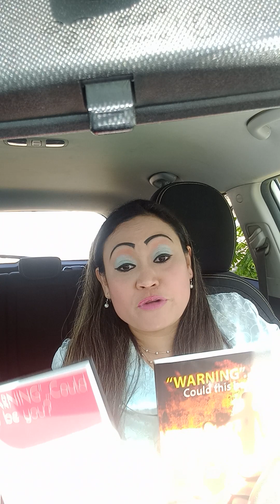God's Word( a)9.15.22 Don't Focus on Your Storms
God's Word( a)9.15.22

Don't Focus on Your Storms

IF YOU FEEL HOPELESS, DEPRESS, CONFUSED, WORRY, GOT ANXIETY AND WHATEVER YOU MAY BE FEELING RIGHT NOW. JUST KEEP PRAYING HARDER. PRAY WITHOUT CEASING. IF YOU FEEL THAT YOU ARE SO OVERWHELMED WITH YOUR PROBLEMS THAT ARE FILING UP THAT IT SEEMED THEY ARE ON GOING. In Deuteronomy 7:21(ESV)21 You shall not be in dread of them, for the LORD your God is in your midst, a great and awesome God.

DO NOT FREAK OUT FOR THOSE ONGOING TRIALS, DON'T FOCUS ON YOUR STORMS BUT FOCUS ONLY ON JESUS THE ONLY ONE WHO CAN DELIVER YOU FROM YOUR TRIALS AND CAN STOP YOUR STORMS. KEEP GOING. YOU ARE MORE THAN A CONQUEROR.

For more details about the great book comments

You can read more daily encouraging words on my Facebook

You can save lots of money if you will purchase your copy directly from me. Tax and shipping included.

THIS BOOK IS NOT YET AVAILABLE IN ANY BOOKSTORES. I NEED HELP TO REACH OUT TO AS MANY BROKEN PEOPLE AS I CAN. START YOUR OWN BUSINESS. BE YOUR OWN BOSS. I NEED AN INDEPENDENT BOOK DISTRIBUTOR TO SUPPLY THE BULK OF MY BOOK TO ALL BOOKSTORES AROUND THE WORLD. PLEASE JOIN WITH MY MINISTRY. FOR MORE DETAILS ABOUT THIS BOOK BUSINESS OPPORTUNITY PLEASE Leverenz, (search title:MY LOSS OF MY BOOK. GREAT BUSINESS OPPORTUNITY JUST FOR YOU.) You may listen to my audiobook chapter by chapter on my Youtube channel.